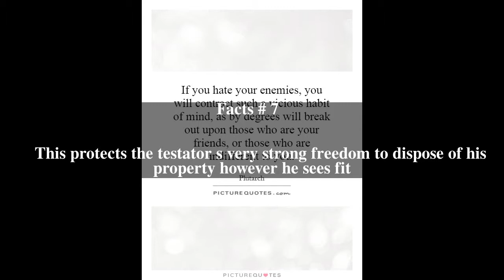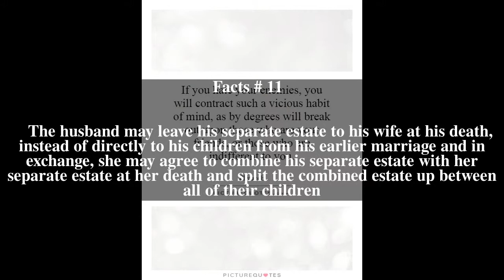Will contract Top # 13 Facts